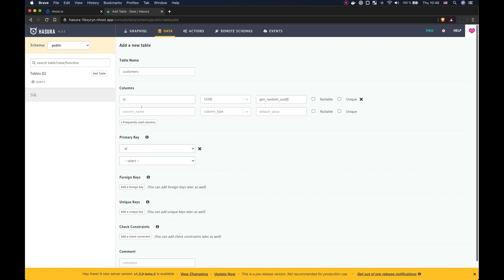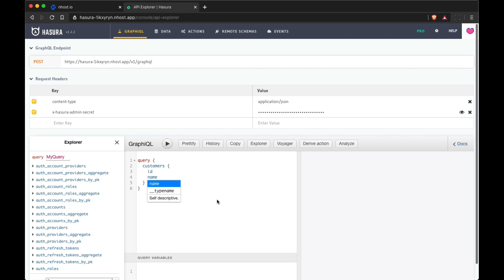What is Hasura?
Hasura explained in under 2 minutes.